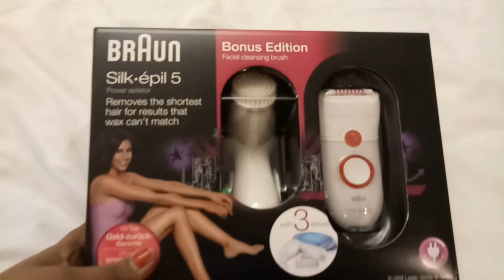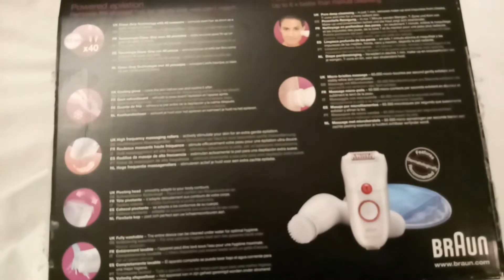Clinique SKincare Haul & Sleek Makeup Haul | Germany Shopping Haul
Details Below ↘️ Click show more ↘️↘️↘️
Hey Beautiful ones,

Hope you enjoy the international skincare haul, I did other haul videos from my shopping spree in Germany. Please checkout those.